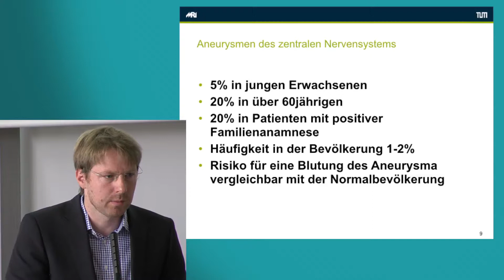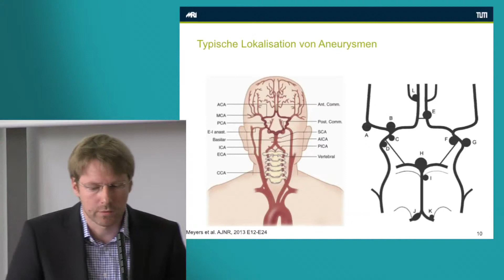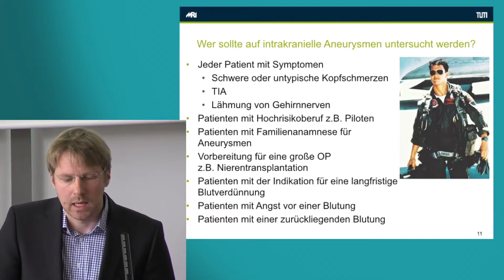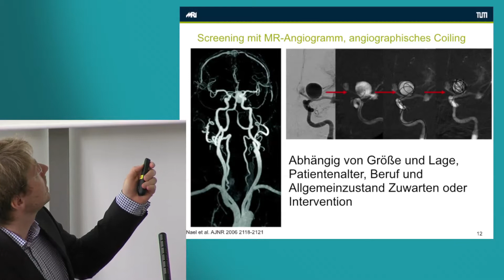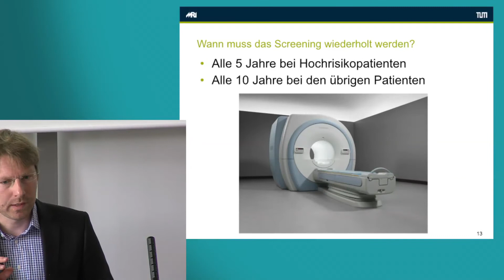Meine Zystennieren (ADPKD) - Gefahr, Dignose und Behandlung Aneurysmen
Vortrag von Herrn  Dr. Christoph Schmaderer anläßlich des 9. PKD-Symposiums in München.

Inhalte des Videos:
Bei Zystennieren können vielfältige Begleiterkrankungen auftreten, u.a.
- Aneurysmen des zentralen Nervensystems.
Es erfolgt eine Beschreibung, ein Hinweis wer untersucht werden sollte und mögliche Eingriffe.